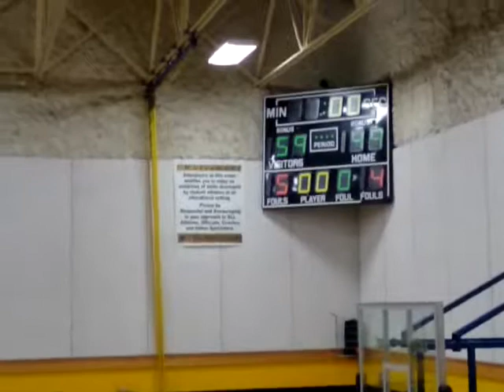4th quarter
Amber Trail v Leila North